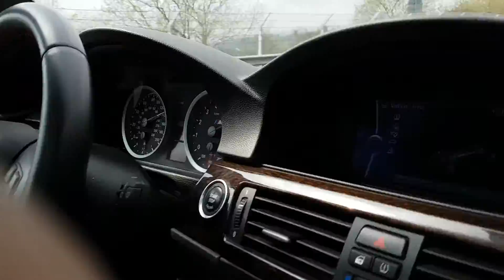M3 Nurburgring lap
A lap around the green hell in my friends E93 M3. The M3 battle starts at 7:48